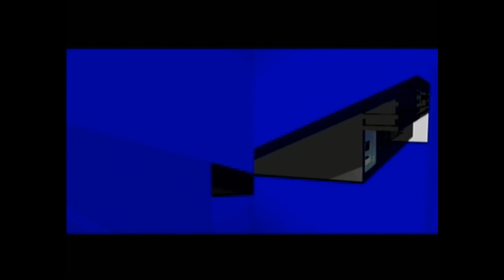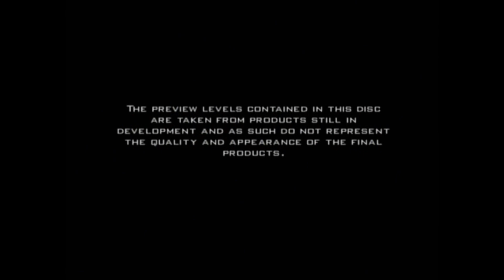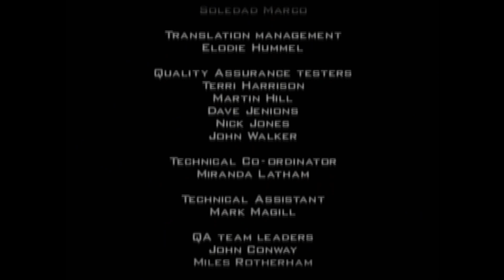PS2 Demo Disc (2000) Interactive Menu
This is a semi-interactive menu, created by me with the intro and credits put into it. Click on the links below to go to the chosen trailer/playable demo.